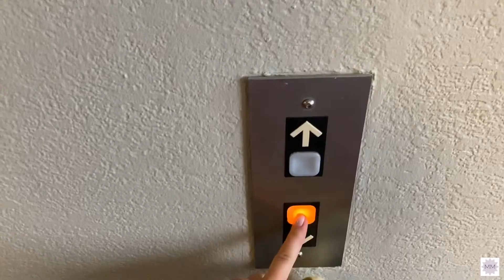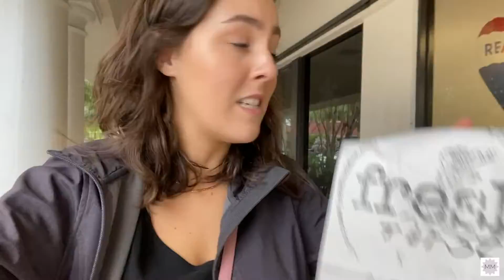CHRISTMAS SHOTS! || VLOGMAS DAY 23